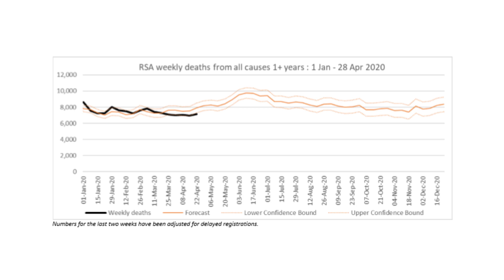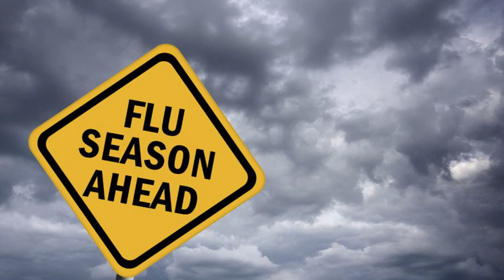How has South Africa's mortality rate been impacted by the pandemic? Dr Richard Lessells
This is a short video series by KRISP at UKZN that highlight key scientific facts of the COVID-19 epidemic. We used data from the South African Medical Research Council (SAMRC) and this is discussed by our Infectious Diseases (ID) Clinician Dr. Richard Lessells.